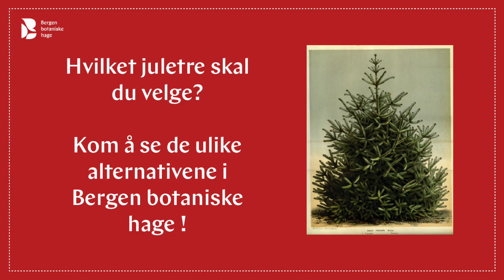Juletrær - Alle trærne